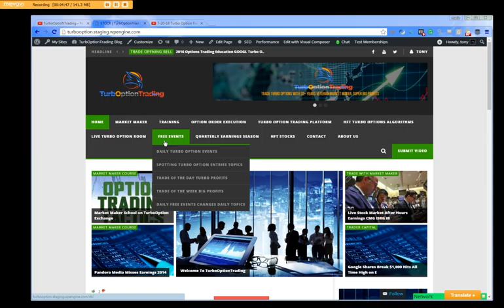7-20-16 Live Turbo Option Room Menu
Live TurboOptionTrading.com ROOM learn how to trade options now, option trading big profits, how to trade TurboOptionTrading.com entry & Exits.